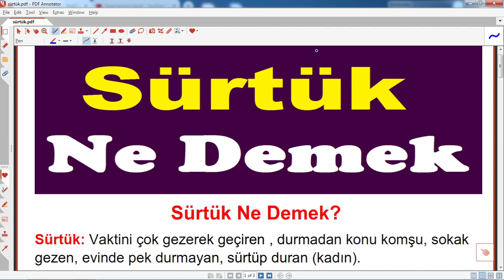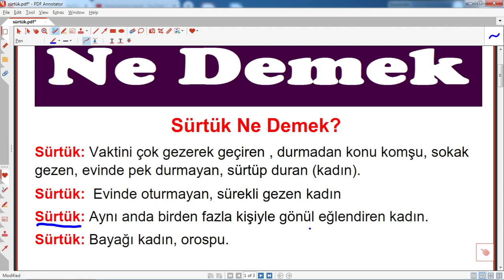Sürtük Ne Demek,sürtük kime denir,sürtük kimdir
Sürtük Ne Demek,sürtük kime denir,sürtük kimdir,hangi davranışlar sürtmektir,sürtüğün anlamı
,hangi davranışlar sürtüklük sayılır,sürtüklük türleri nelerdir,
sürtüğün belirtileri nelerdir,kadını sürtük yaptılar,
, @egitimhaneyoutube  ,komik videolar,ilginç videolar,bilgi videoları,bilgilendirici videolar,faydalı videolar,
Sürtük Ne Demek?
Sürtük: Vaktini çok gezerek geçiren , durmadan konu komşu, sokak gezen, evinde pek durmayan, sürtüp duran (kadın).
Sürtük:  Evinde oturmayan, sürekli gezen kadın
Sürtük: Aynı anda birden fazla kişiyle gönül eğlendiren kadın.
Sürtük: Bayağı kadın, orospu.